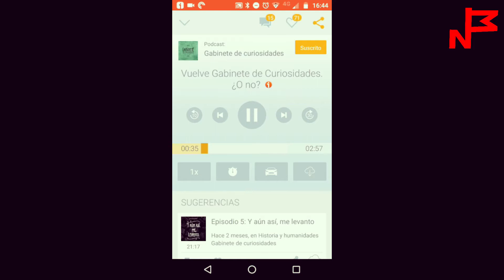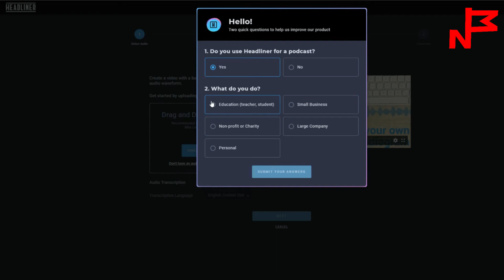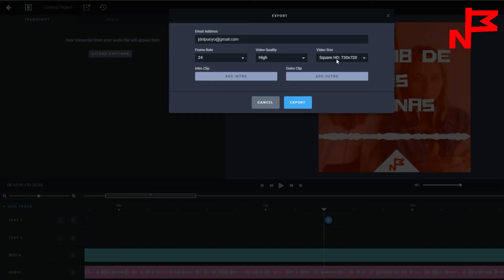¿ Cómo crear un audiograma para promocionar en redes mi podcast?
Pero existe una manera, que además atrae de una manera especial, es hipnótico ver un audiograma dónde con una imagen fija del episodio o logo del podcast y una onda de audio personalizada y que se mueve a ritmo del audio, conseguimos que la promoción del audio sea efectiva.

A continuación os dejo las páginas de los programas/ webs que menciono.

En el audio aparecen 4 podcast de la red Nación Podcast, mi productora de podcast-  SI TU NECESITAS AYUDA EN LA CREACIÓN/ GUIA/ EDICIÓN DE TU PODCAST, ponte en contacto conmigo-

Si quieres ser podcaster como yo, conocer el mundo del podcasting o crear tu primer podcast

📌 Cursos actualizados
📌 Grupo privado para alumnos activos
💚 Mentoring grupal en video con dudas y presentaciones
📌 Novedades del mundo del podcast
📌 Podcast premium con contenido extra y entrevistas
💚 10€ al mes, renovable automáticamente cada mes.
📲 En mi primer curso tuve 2000 alumnos y una media de 4/5🤩

Si necesitas ayuda en la edición de tu podcast

✅ Escríbeme, me dedico a la edición de podcasts 😀
✅ Soy podcaster desde el año 2009😎

Escucha Nación Podcaster en la versión audio. Más de 160 episodios con entrevistas y debates, 10 años de podcast.

Mis webs